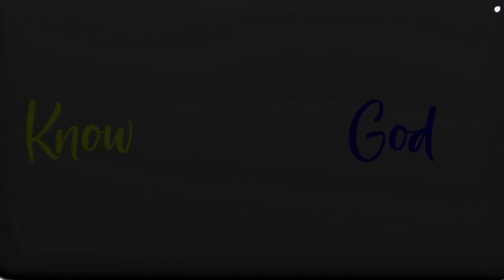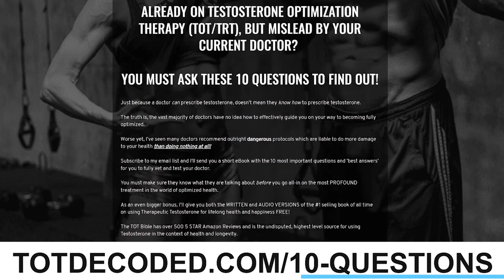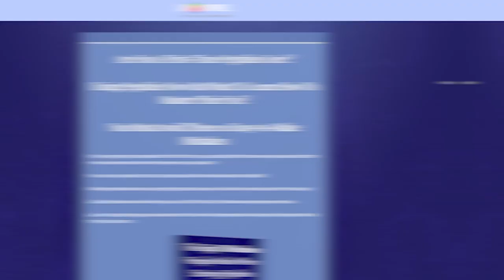What Is The Power Of Critical Thinking? The Power Of Critical Thinking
Download my peptide cheat sheet to access how to use your favorite peptides If you want to learn more about what is the power of critical thinking, you can visit

This video covers the following subjects:

- What is the power of critical thinking?
- The power of critical thinking
- What influences our decision making?

Jay Campbell is a 4x international best selling author, former physique champion and founder of the Brand and Podcast. Recognized as one of the world’s leading experts on hormonal optimization and therapeutic peptides, Jay has dedicated his life to teaching Men and Women how to FullyOptimize their health while also instilling the importance of Raising their Consciousness.

𝘼𝙗𝙤𝙪𝙩 𝙩𝙝𝙞𝙨 𝙫𝙞𝙙𝙚𝙤:

There’s a crisis in critical thinking - not enough people in this world have it.

Most people blindly do things without knowing the reasons behind their actions.

Is it to follow the crowd, because of the conditioning of our childhood, or because we just don’t have self-awareness?

How do we start to shift how we think so we become more aware?

Why do we need both intellect and intuition?

In this episode, veteran, trainer, and author of The Mind is a Prison, Jason Rosander returns to talk about the power of critical thinking and how to tap into it.

Guest Bio:

Jason is a veteran, former federal law enforcement officer, trainer, mountain athlete, and the author of “The Mind is a Prison”.

After his mother was murdered while serving in Afghanistan, and an injury that led him to question many things about life, Jason became a student of the mind, and why we do what we do.

Specifically, he wanted to understand why we are all so tormented by it.

The path was long but has led him here.

As a HUGE Bonus: I AM giving away the #1 selling book of all time on using Therapeutic Testosterone (The TOT Bible) in both PDF and audio format FREE!
𝙏𝙝𝙚𝙨𝙚 𝘼𝙧𝙚 𝙋𝙧𝙤𝙙𝙪𝙘𝙩𝙨 𝙄 𝘽𝙚𝙡𝙞𝙚𝙫𝙚 𝙄𝙣 𝙖𝙣𝙙 𝙐𝙨𝙚!:
✅ VibraGenix
The ONLY amazing tasting oatmeal on the market that has ZERO, ZILCH, NADA sugar.
✅ The Phoenix
Experience the Power of The Phoenix:

Have I responded to your concerns about what is the power of critical thinking?